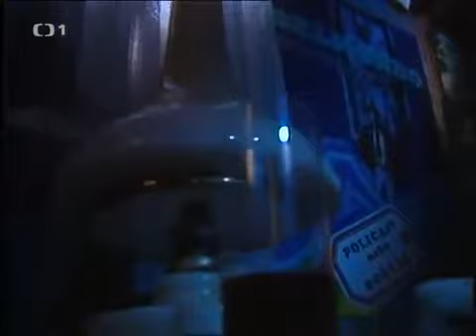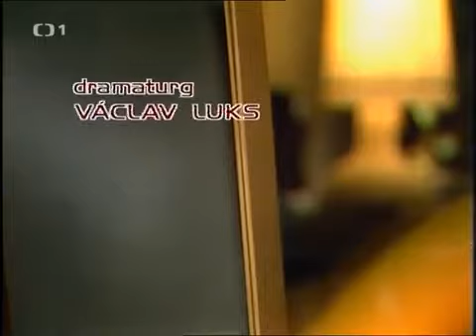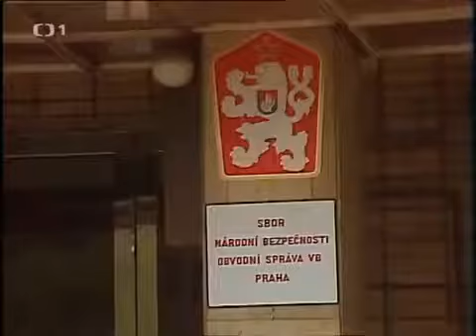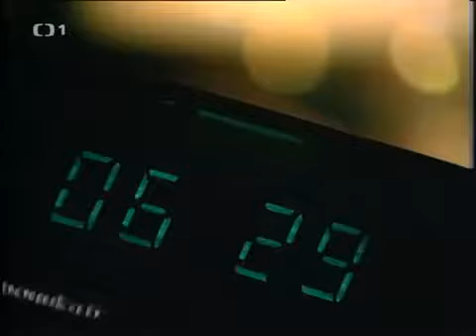Případy podporučíka Haniky 1 Půlnoční vetřelec 1989